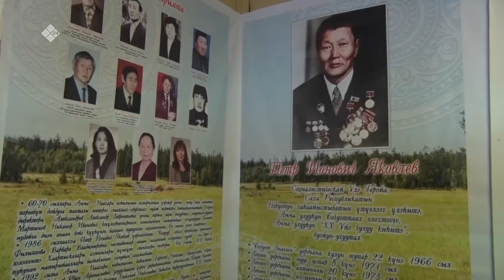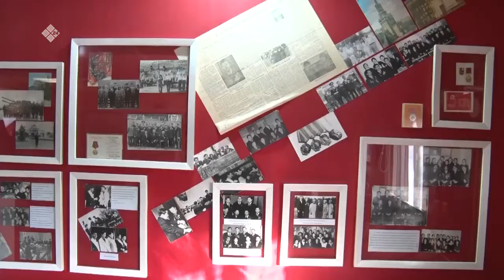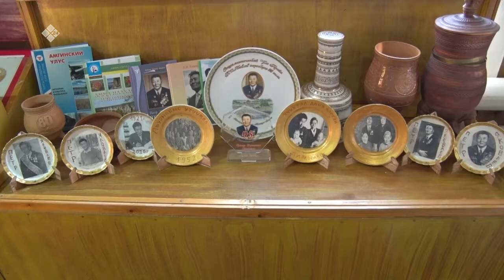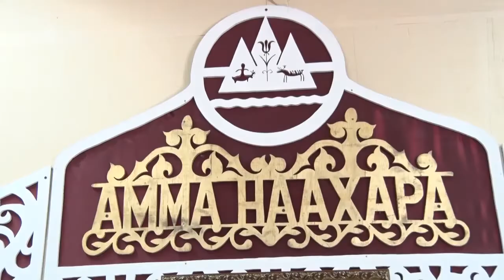«Дойдум дьоно» (31.03.21)